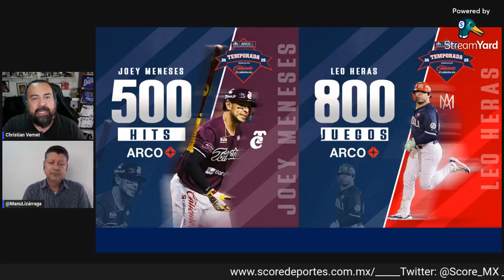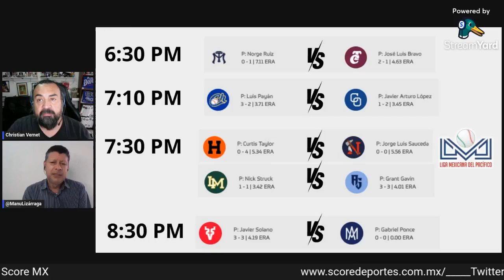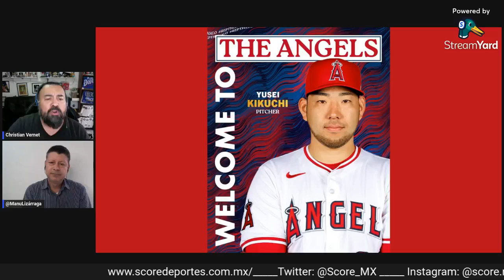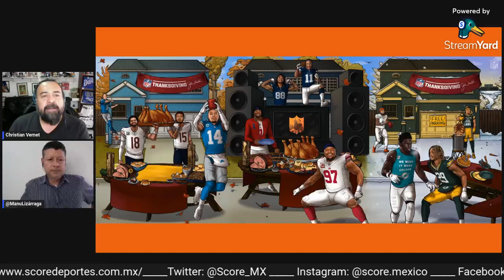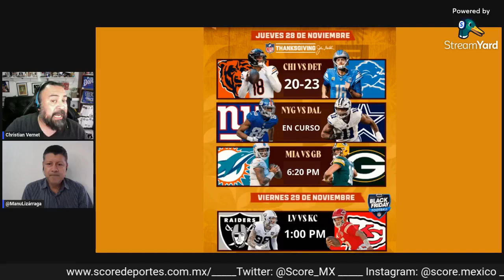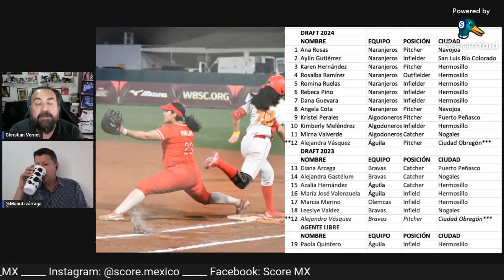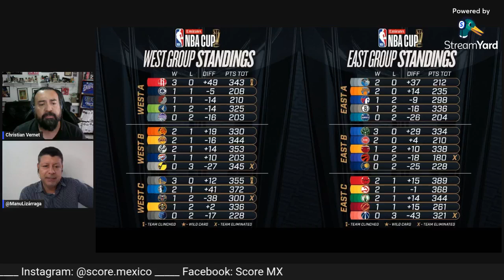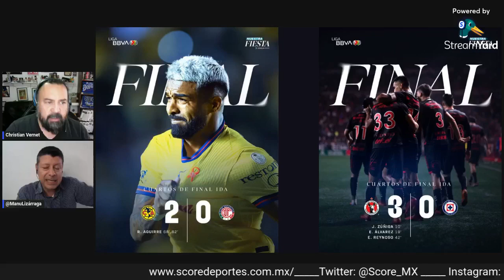FM SCORE - Jueves 28 de noviembre